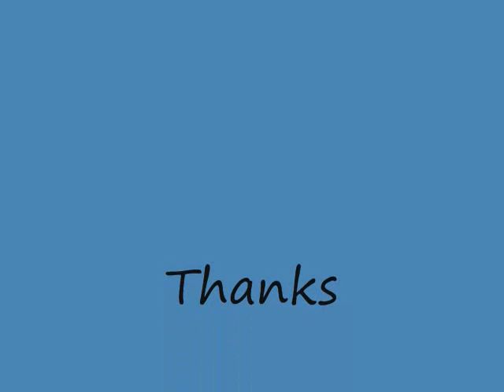The wavs amie